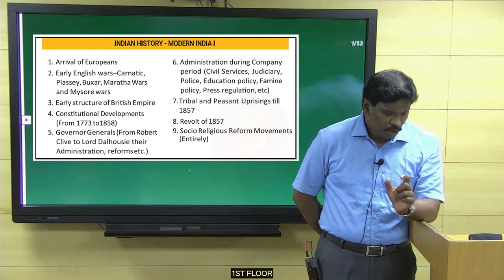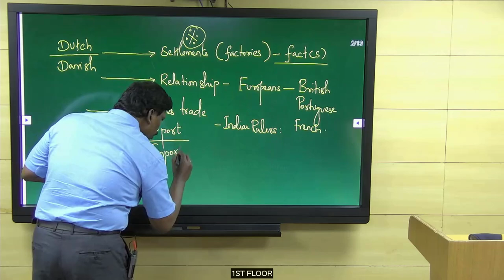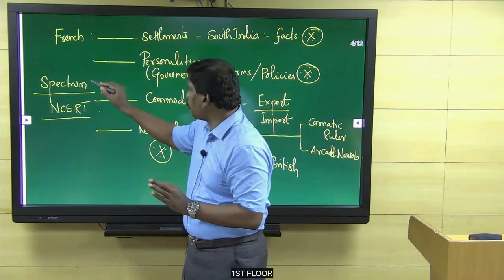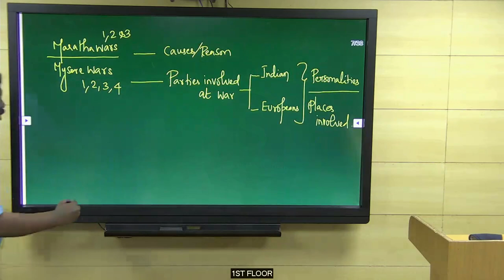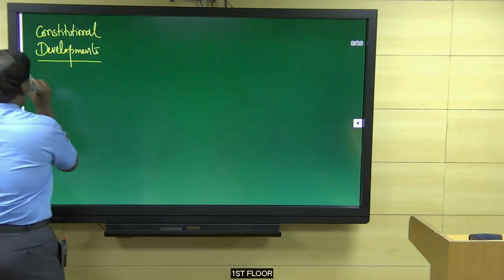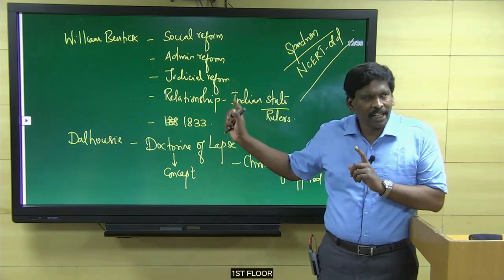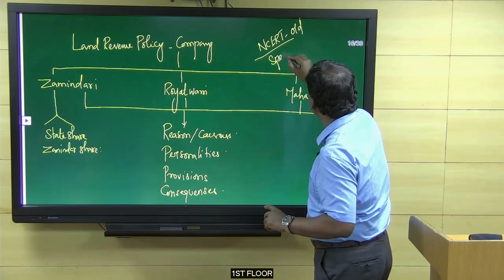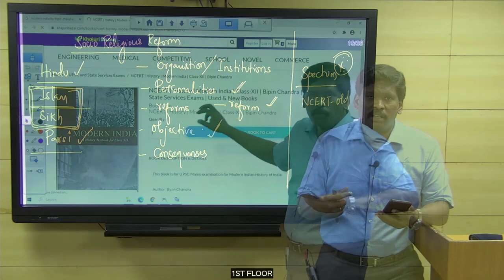UPSC Prelims Orientation || History - Modern India Part I || Prestorming 2021 || Test 2 || SIA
In this session, Mr Ganesh V K, Faculty (History) – Shankar IAS Academy will provide orientation for the preparation of History of India with reference to UPSC Civil Services Preliminary Examination. The orientation is to be based on analysis of twenty-five years of previous year question papers. The session will navigate the viewers and aspirants through the areas to be focused, which book or study material is a good source of information for each area, etc. The aspirants will also be guided to take Test 2 of Prestorming 2021 Prelims Test Series of Shankar IAS Academy. Interested aspirants may take the test after the orientation.